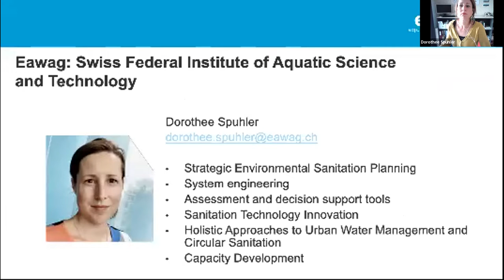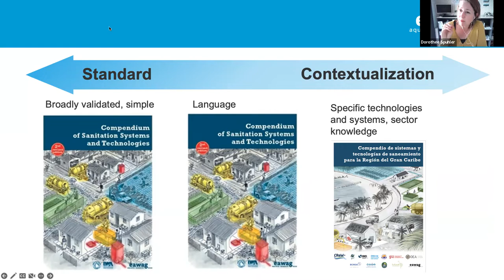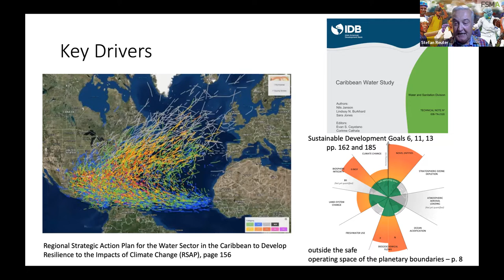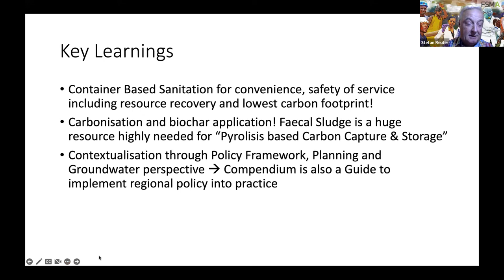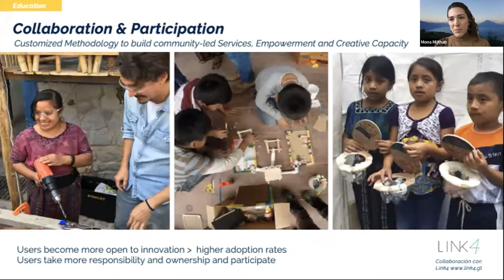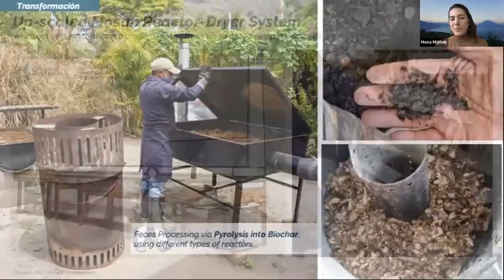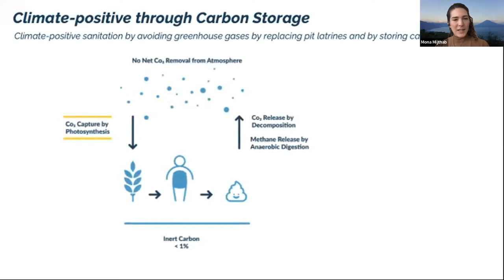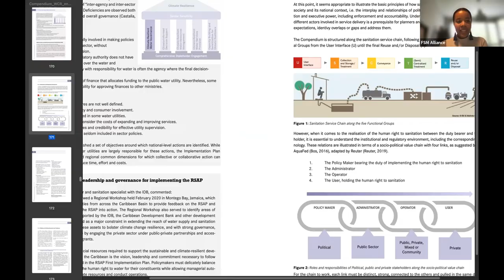FSMA Spotlights: Caribbean Compendium of Sanitation Systems and Technologies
In this webinar, FSMA Spotlights the learnings from the new "Compendium of Sanitation Systems and Technologies for the Wider Caribbean Region" for the FSM community. It is presented by the Compendium's co-author Stefan Reuter along with Dr. Dorothee Spuhler from the co-publisher EAWAG and Mona Mijthab, founder of the Mosan sanitation solution.

For the first time, Container-based Systems (CBS), as introduced during FSMA Spotlights in February 2022, are featured in the Compendium. Through the Mosan case study (a CBS) you will learn about the potential of this solution for densely populated urban settings (no pit required) and its strategic advantages when it comes to climate adaptation (no flush water needed). Recent research also shows its potential for climate change mitigation when it is combined with carbonisation and biochar storage in agricultural soils (even net-positive).

This Compendium brings a number of other new features such as case studies, and a specific section dedicated to relevant planning principles in line with the "Regional Strategic Action Plan for the Water Sector in the Caribbean to Develop Resilience to the Impacts of Climate Change".

The session equally highlights how the Compendium integrates the role of the new ISO standards for decision-making on FSM products and services.

Speakers:
Mona Mijthab (Mosan- Founder)

Mona is a social entrepreneur, speaker and designer with a focus on circular product and service design and social innovation. In her work she applies participatory approaches to involve local populations in the design process. Mona founded Mosan, a social enterprise improving the living conditions in low-income communities with access to safe sanitation. Mosan currently offers its services in Mayan communities in Guatemala.

Stefan Reuter (Senior Consultant)

Stefan currently works for the Germany based engineering firm aqua & waste International and serves on the supervisory board of the FSM Alliance. Over the past 30 years, the focus of his work included the introduction and dissemination of decentralised, circular solutions for basic water, sanitation and solid waste services for fast-growing, peri-urban areas in Africa, Asia and Latin America.

Dorothee Spuhler (EAWAG)

Dorothee currently works at the Swiss Federal Institute of Aquatic Science and Technology (Eawag) at the research to practice interface. She develops knowledge, methods, and tools for sanitation solutions that are appropriate for challenging conditions and help keeping the planetary boundaries through enhanced resource recovery and reduced greenhouse gas emissions.